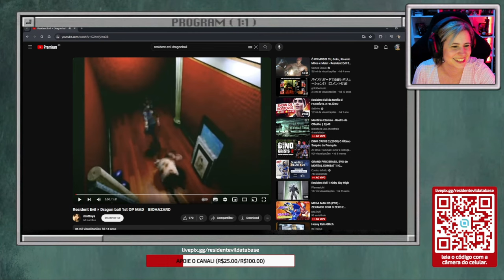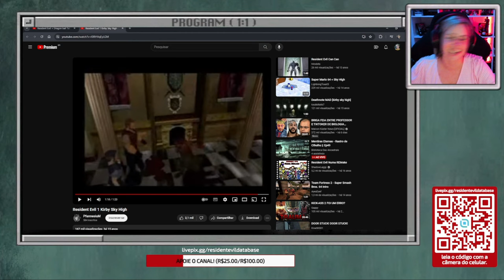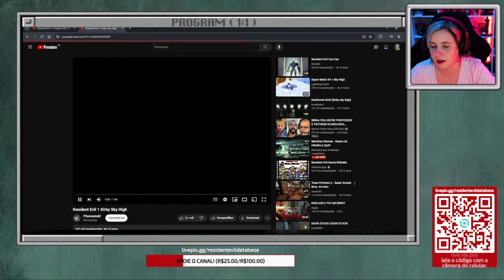Reagindo a VÍDEOS ANTIGOS ENGRAÇADOS de Resident Evil (YTPBR) ✂️